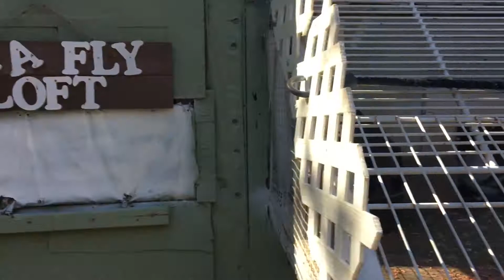Tipplers up close aka Fly loft